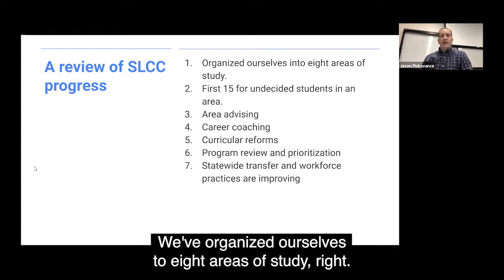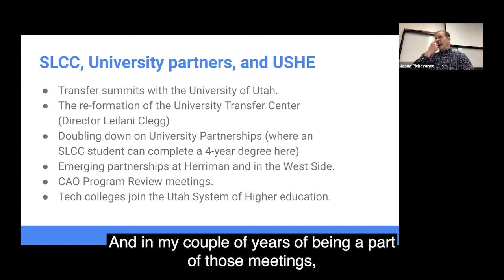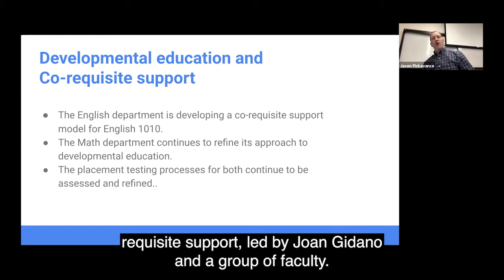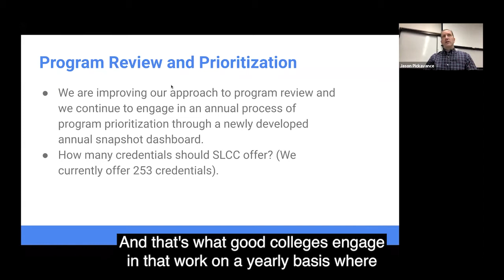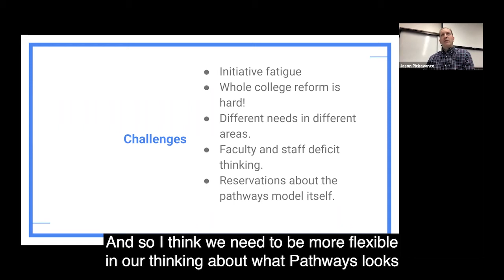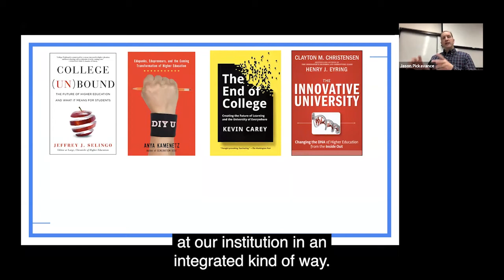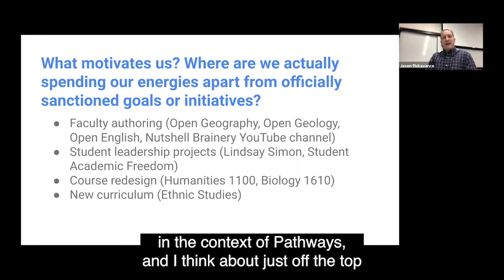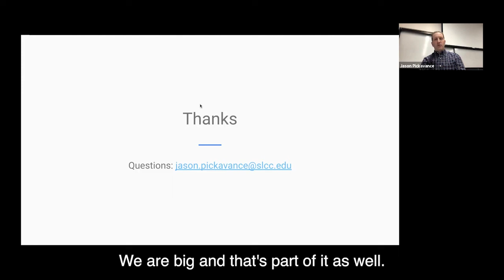BREAKOUT SESSION: Pathways as an HSI Initiative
Presenter: Jason Pickavance, Associate Provost, Academic Operations

Pathways is a means to provide more structure and support for our students, which has been shown to increase student success outcomes. This session will discuss how pathways can be a tool for advancing equity.